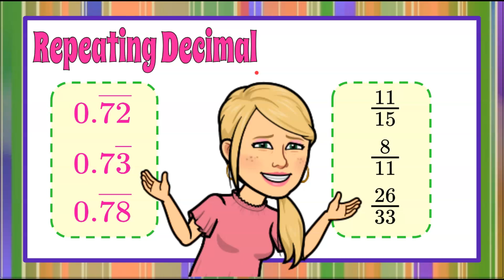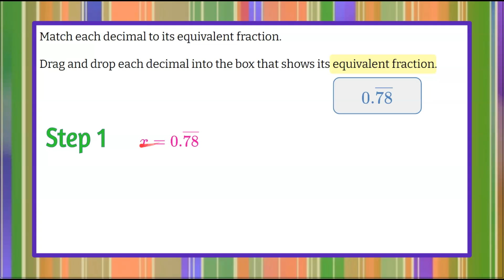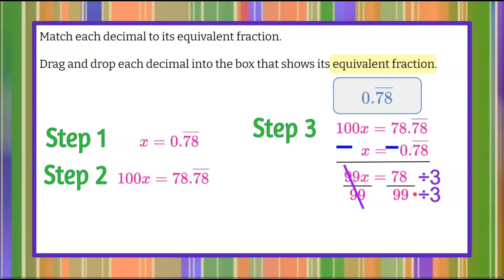Repeating Decimals to Fractions | 8.NS.A.1 | Grade 8 Math 💗💙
In this math video we will rewrite repeating decimals as fractions.  You will learn  how to algebraically transform a repeating decimal to a fraction in three easy steps.  We will write two equivalent equations that represent the repeating decimal.  We will multiply each side of the first equation by a power of ten using the number of repeating digits.  We will subtract one equation from the other and simplify the fraction.  We will rewrite three different repeating decimals as fractions in simplest form.  An exemplar solution is modeled and explained.

00:00 Introduction
00:08 The Question
00:34 Understanding the Problem
00:55 The 3 Steps to Write a Repeating Decimal as a Fraction
03:17 Match 0.7272. to a Fraction
03:44 Write 0.733333. as a Fraction
05:37 Write 0.787878. as a Fraction
06:49 The Solution

The Number System and Expressions and Equations
Know that there are numbers that are not rational, and approximate them by rational numbers.
8.NS.A.1  Know that numbers that are not rational are called irrational. Understand informally that every number has a decimal expansion; for rational numbers show that the decimal expansion repeats eventually, and convert a decimal expansion which repeats eventually into a rational number.

8.NS.A.1 Determine which statements about decimal expansions and their fraction equivalents are true.